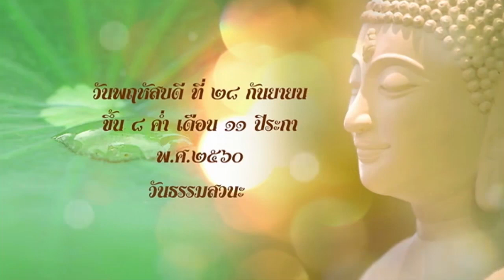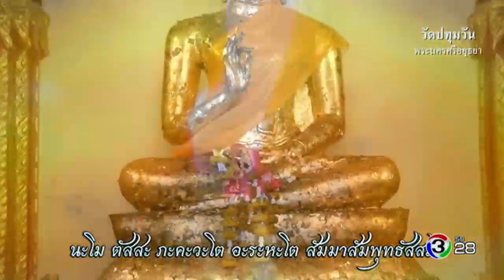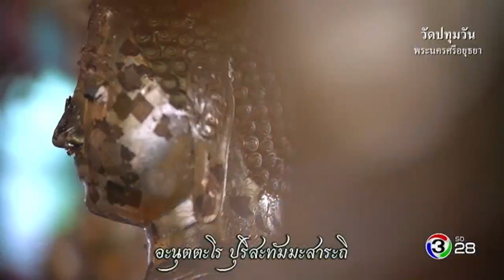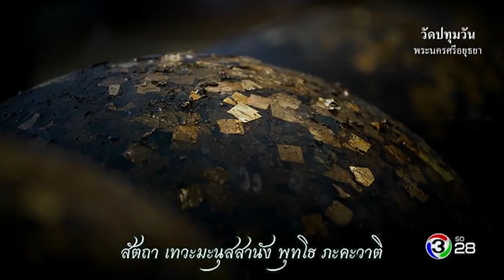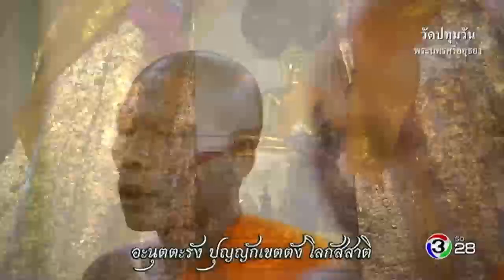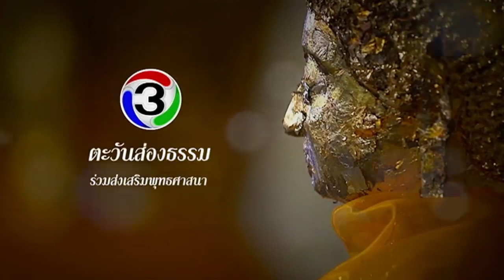ตะวันส่องธรรม TawanSongTham | วัดปทุมวัน จ.พระนครศรีอยุธยา | 28-09-60 | Ch3Thailand